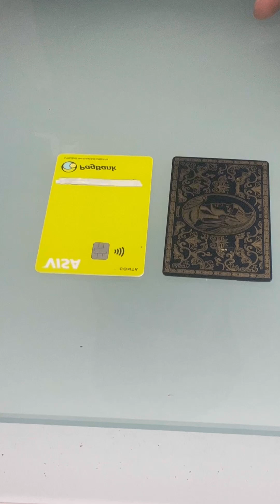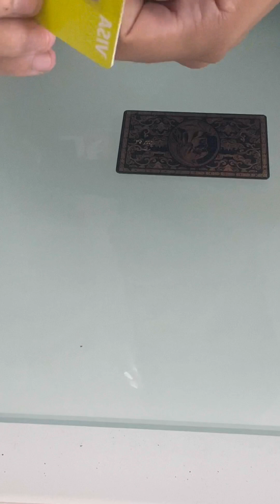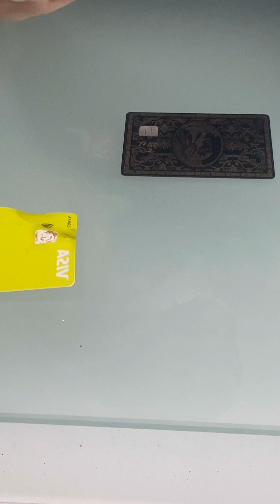Colocar chip no cartão de metal